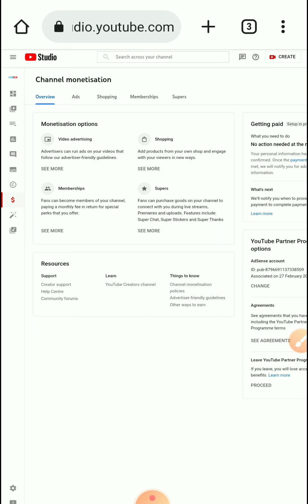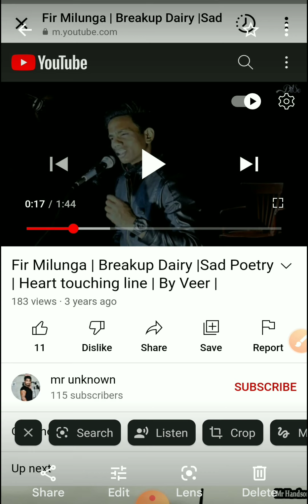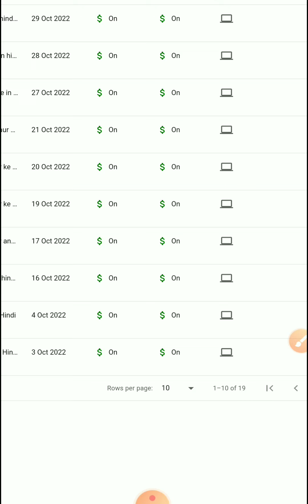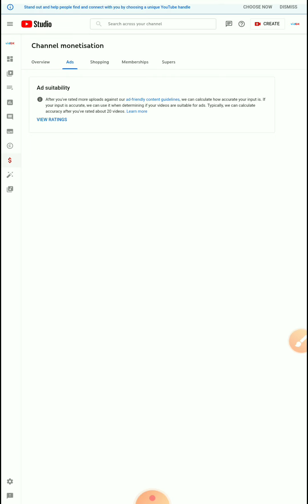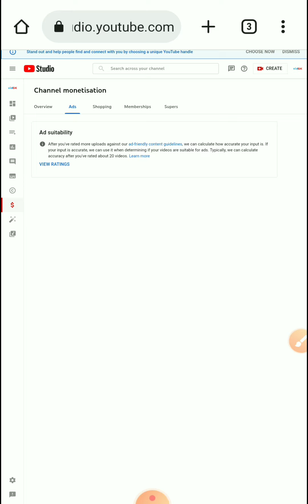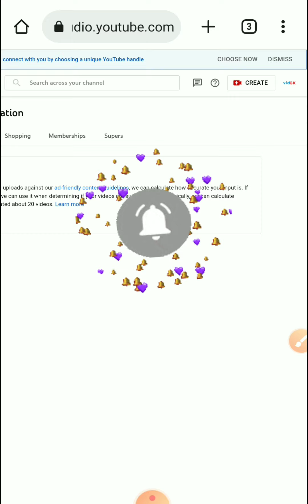Ads not showing on youtube videos | CPM work ads off problem ka solution with proof 100% working